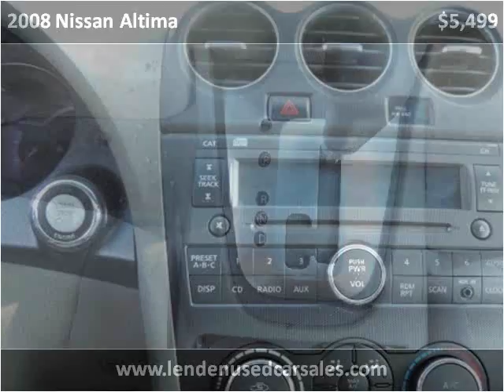2008 Nissan Altima Used Cars Brooklyn NY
This 2008 Nissan Altima is available from Lenden Used Car Sales.